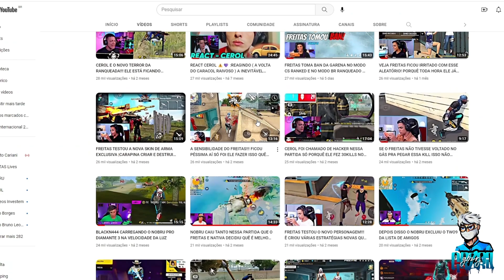FREITAS FICOU IMPRESSIONADO COM A JOGABILIDADE DESSE JOGADOR ( TEM FUTURO NO COMPETITIVO?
Clique para me ajudar e participe da atividade comigo para ganhar R$650. Os usuários inativos também podem participar e ganhar dinheiro!